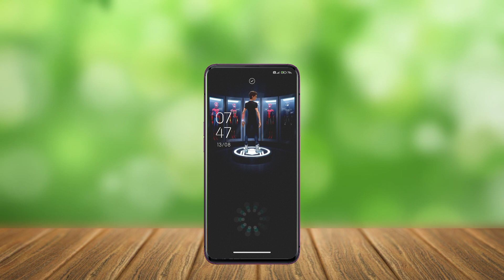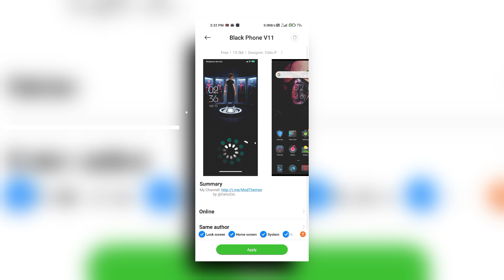Top 5 Charging Animation | Best Miui 12 theme with Charging Animation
P L A Y L I S T     L I N K

      M Y   I N S T A G R A M  L I N K

Top 5 best Miui 12 themes
Best Miui 12.5 theme 2022
Miui 12 theme Control Centre
Miui 12.5 theme 2022
Miui 12.5 theme new
Miui 12 theme new